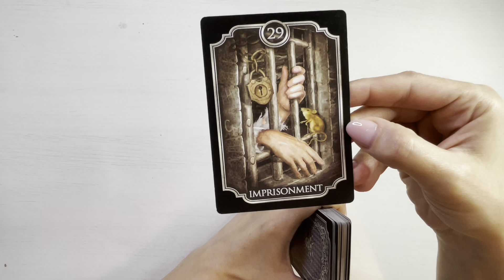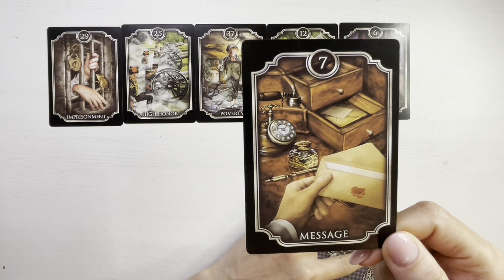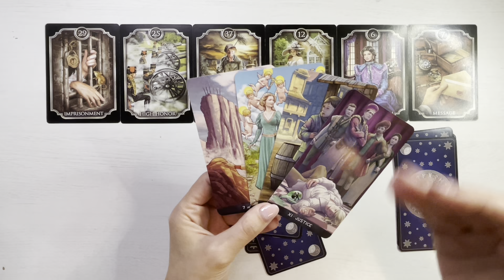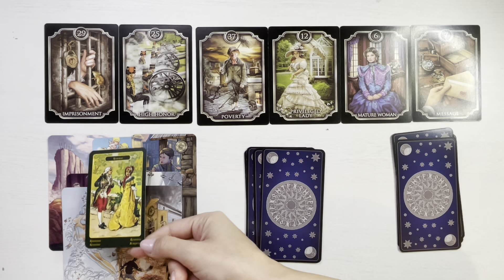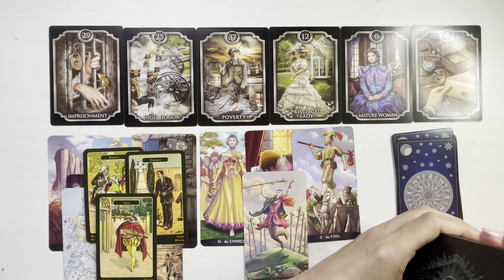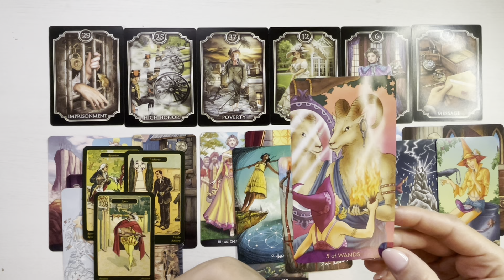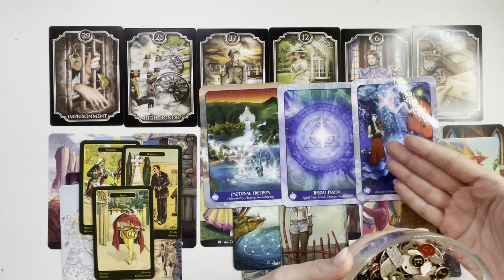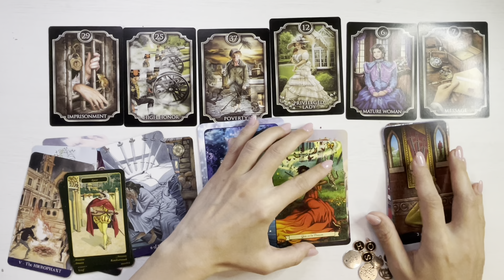♓️❤️ 𝗣𝗘𝗦𝗧𝗜 𝗗𝗘𝗖𝗘𝗠𝗕𝗥𝗜𝗘 ❤️♓️ 𝗖𝗶𝗻𝗲𝘃𝗮 𝗧𝗲 𝗥𝗲𝗴𝗿𝗲𝘁𝗮! 𝗢 𝗥𝗲𝘂𝗻𝗶𝗻𝗲 𝗦𝗶 𝗨𝗻 𝗠𝗲𝘀𝗮𝗷 𝗦𝘂𝗿𝗽𝗿𝗶𝘇𝗮!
Etalare tarot si previziuni pentru energia lunii Decembrie, zodia Pesti.